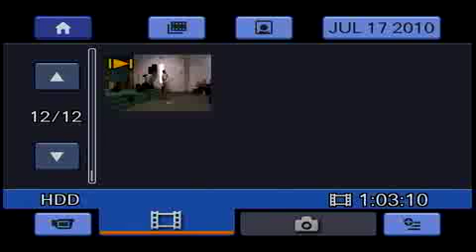Todd White Wheeling West Virginia 4 of 4)